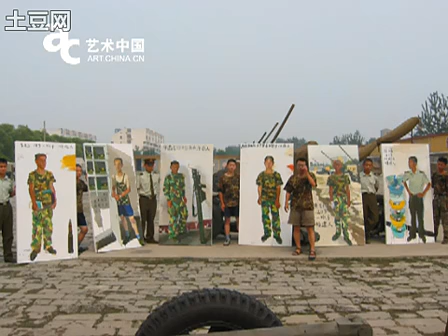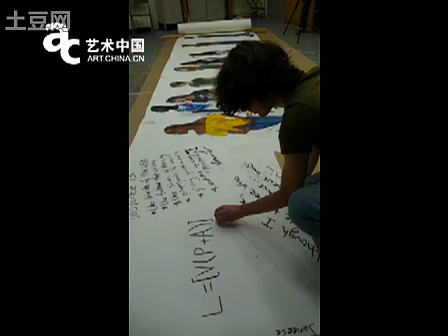阿城和刘小东对谈 01